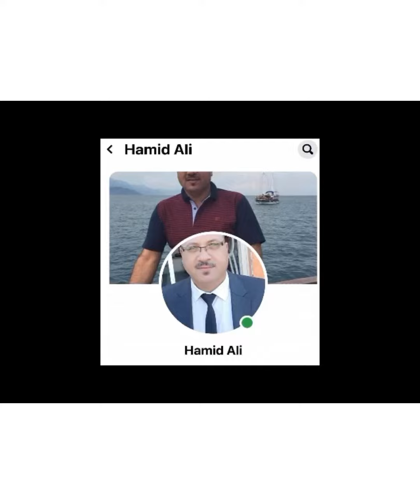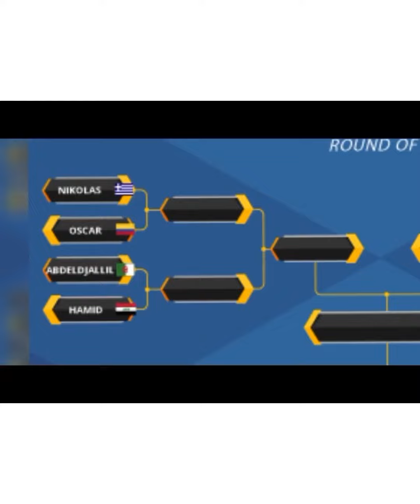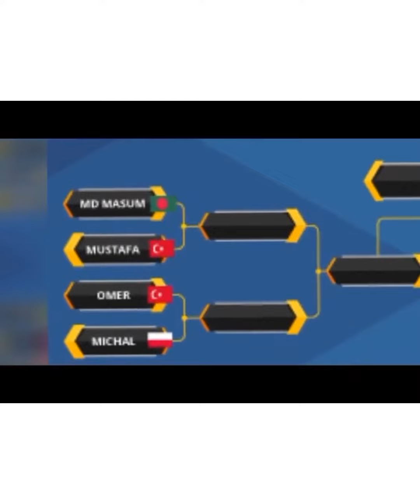Score match ! Round of 16 - World 🌎 Cup 🏆 - Season 14 ! 🔥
Score match ! Game ⚽️

Today we was playing the game “score Match “ here we are for to show you everything around the game !
Tips to win events 🏆🥇 And win all the arenas and all the secrets for the game ! 🎮

By YouTube channel @ScoreMatchTv

Score match ! 🎮